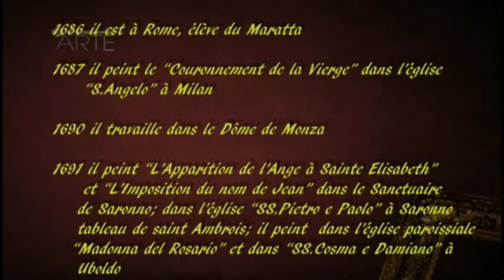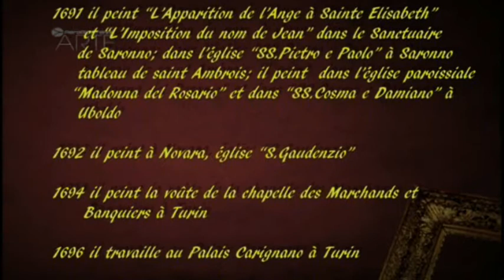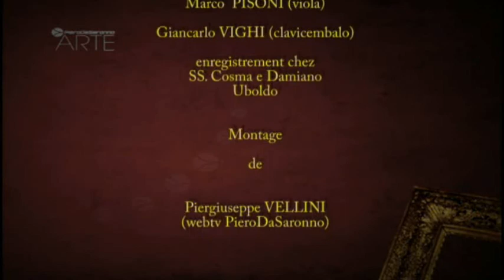Le Mythe de Bacchus et Ariane (versione Margherita)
Vidéo réalisé avec photos de Alfredo FUSETTI, Marco NAPOLITANO et Piergiuseppe VELLINI . Présenté par Margherita GALLETTI . sur texte de Prof.Sergio BEATO. Musique de Arcangelo CORELLI (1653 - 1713)"Sonata in Re Maggiore op.V n. 7"Preludio - Corrente - Sarabanda - Giga, effectué par Clara CASIRAGHI (violino) Marco PISONI (viola) Giancarlo VIGHI (clavicembalo)enregistrement chez SS. Cosma e Damiano Uboldo Montage de Piergiuseppe VELLINI (webtv PieroDaSaronno). En collaboration avec l'OFFICE CULTURE de la Mairie de Saronno